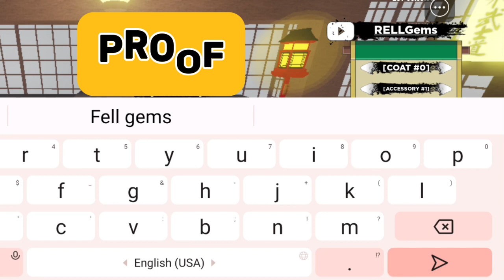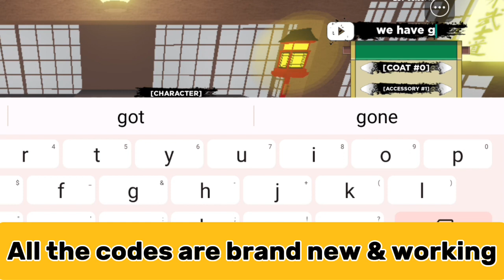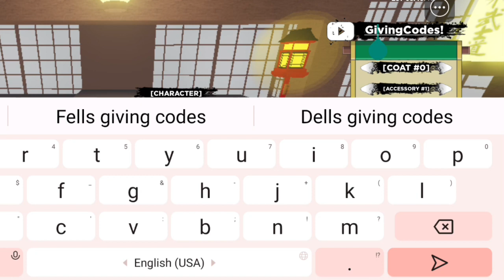⚠️NEWEST⚠️ SHINDO LIFE CODES 2024 - ROBLOX SHINDO LIFE CODES - CODES SHINDO LIFE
How do I redeem Shinobi Life 2 codes?

Open Shinobi Life 2 in RobloxRoblox.
Find 'Edit' in the main menu.
Press the YouTube Code button in the top-right corner.
Type or paste your code into the box.